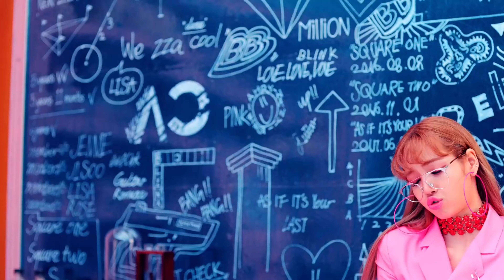BLACKPINK - '뚜두뚜두 (DDU-DU DDU-DU)' | M/V Official Instrumental [4K]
Hi guys, this is 'DDU DU DDU DU' Instrumental. A song by BLACKPINK! 🌸

[LYRICS ROMANIZED]

BLACKPINK
Ah yeah, ah yeah
BLACKPINK
chakan eolgure geureochi motan taedo
ganyeorin mommae sok garyeojin Volume-eun du baero
geochimeopshi jikjin guji bojin anchi nunchi
Black hamyeon Pink urin yeppeujanghan Savage

weonhal ttaen daenoko ppaetji
neon mweol haedo kallo mul begi
du sonen gadeukan Fat check
gunggeumhamyeon haebwa Fact check
nun nopin kkokdaegi
mul mannan mulgogi
jom dokae nan Toxic
You hokae I’m foxy

du beon saenggakae
heunhan namdeulcheoreom chakan cheogeun mot hanikka
chakkakaji ma
shwipge useojuneun geon nal wihan geoya

ajigeun jal moreugetji
guji weonhamyeon Test me
neon bul bodeushi ppeonhae
manmanan geol weonhaettamyeon

Oh wait til’ I do what I do
Hit you with that ddu-du ddu-du du
Dududu dudududu

jigeum naega georeoganeun georin
BLACKPINK 4 way sageori
dongseonambuk sabangeuro Run it
neone Bucket list ssak da I bought it
neol danggineun geotto meolli milchineun geotto
jemeottaero haneun Bad girl
jogeon shireohageon nuga mweora hadeon
When the bass drop it’s another banger

ajigeun jal moreugetji
manmanan geol weonhaettamyeon

Dududu dudududu

When I come come through with that that uh uh huh

tteugeoweo tteugeoweo tteugeoweo Like fire

BLACKPINK (Hey)
Ah yeah, ah yeah, ah yeah, ah yeah

❥• FOLLOW BLACKPINK: 🌸